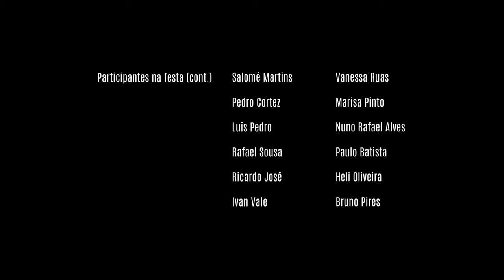A CORRIDA Ep. 3 - ( Dr Loureiro)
O piada ou consequência não podia acabar assim. Começou o desempate...

Faz o registo no link com código TIAGOPAIVA e ganha:
- 100 free spins
- 25 Freespins adicionais e ainda 100% do teu primeiro depósito até 500€! ( caso queiras depositar )